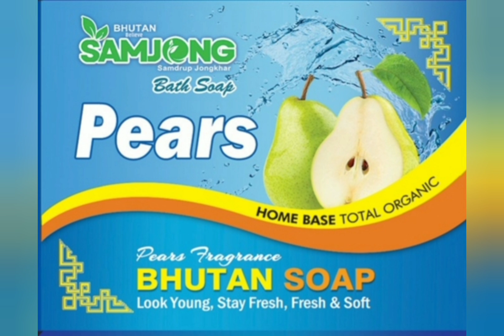Aaja Bholi Maan Sarai Dikka cha.... ❤️ Heart breaking Song